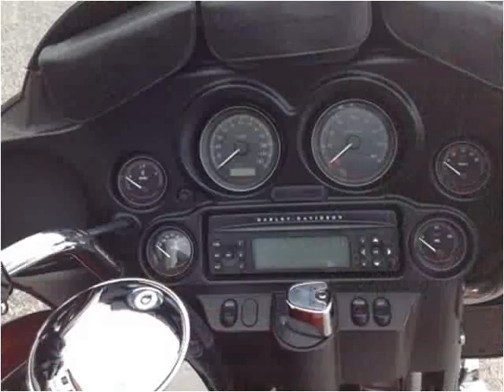2010 Harley-Davidson FLHTCI Used Cars St Louis MO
This 2010 Harley-Davidson FLHTCI is available from Brooks Motor Company.